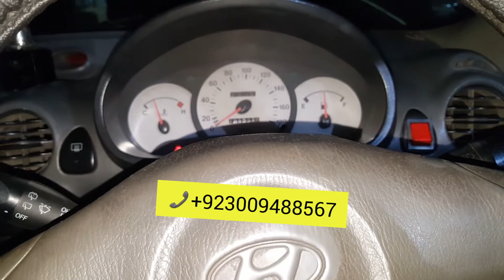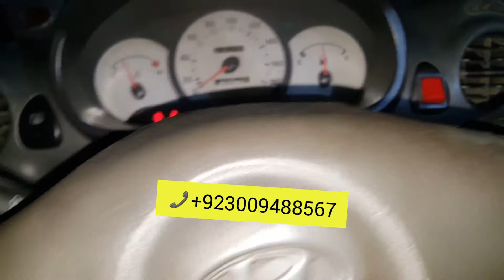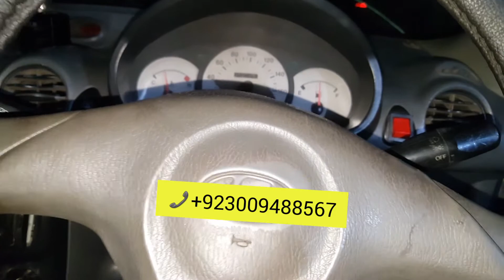Hyundai Santro elctronic power steering with speed sansor original fitting available to ZA CARS.pk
Hyundai Santro elctronic power steering with speed sansor original fitting available to ZA CARS.pk and all accessories available very good quality and low price available to ZA CARS.pk